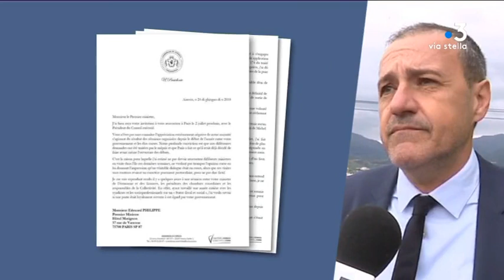Jean-Guy Talamoni claque la porte des réunions avec Matignon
Le président nationaliste de l'Assemblée de Corse Jean-Guy Talamoni a annoncé dimanche qu'il refusait de rencontrer le Premier ministre le 2 juillet pour conclure un cycle de réunions sur l'avenir de l'île, dénonçant le "mépris" du gouvernement".

Intervenants - Jean-Guy Talamoni, président de l'Assemblée de Corse

Equipe - Anne-Marie Leccia, Frédéric Roche